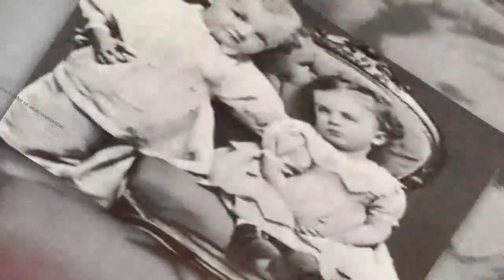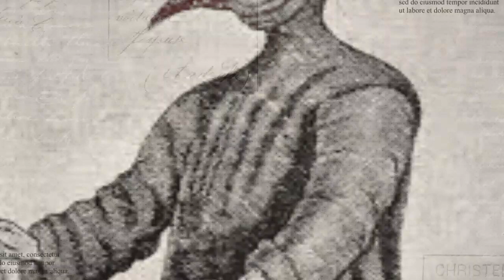History 2 November 30, 2023